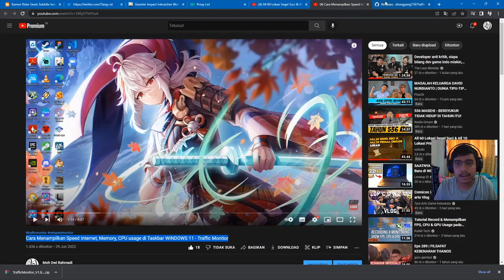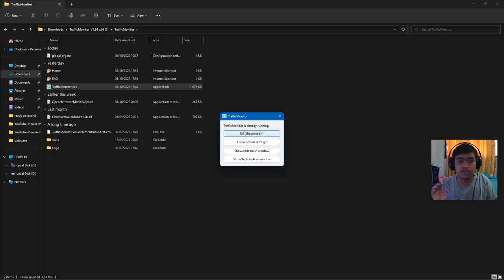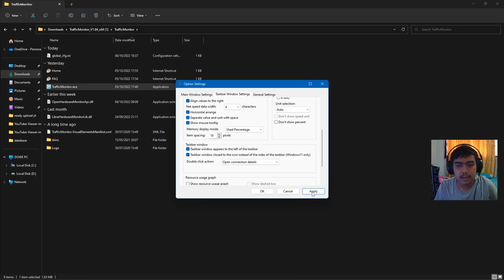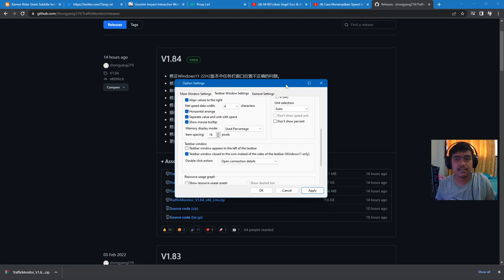Gini caranya perbaiki Traffic Monitor di Windows 11 22h2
pastikan kalian download yang versi terbaru ya!

Alat Tempur :
Webcam Xiaovv